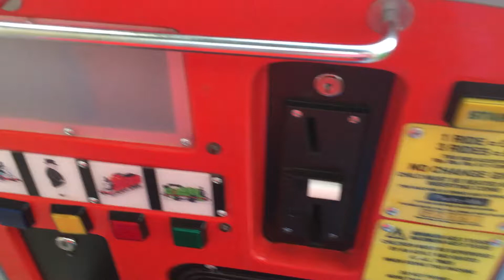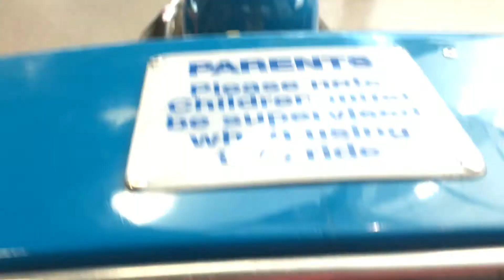R.G. Mitchell Mini Thomas The Tank Engine Kiddie Ride (Updated/Final Video)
Filmed At The Holmbush Centre At Shoreham By Sea On The 12th June 2017. Made And Manufactured By R.G. Mitchell In 1996.

The Reason Why I Deleted The Other Video If Thomas Is Because I Cut Of The Scene Where I Put My Coin In, And Pressed The Start Button. So I Wanted To Make A Better Film Of It.